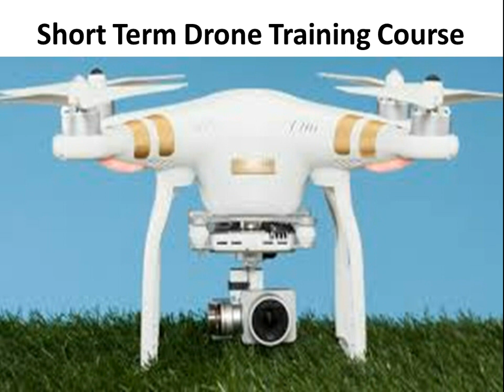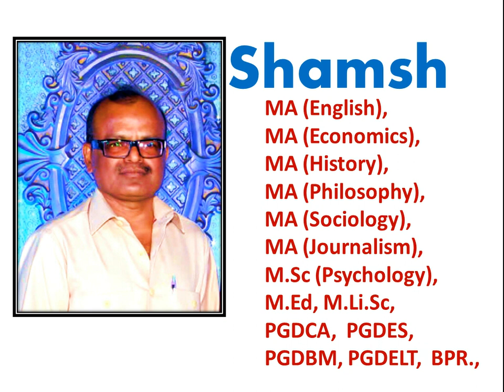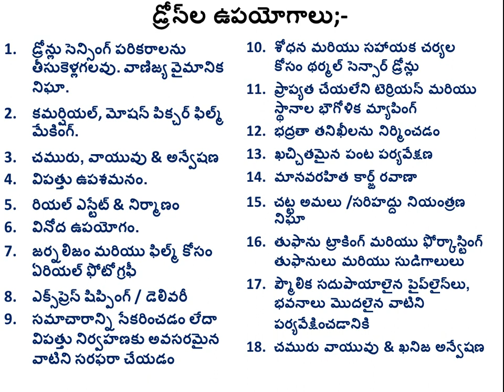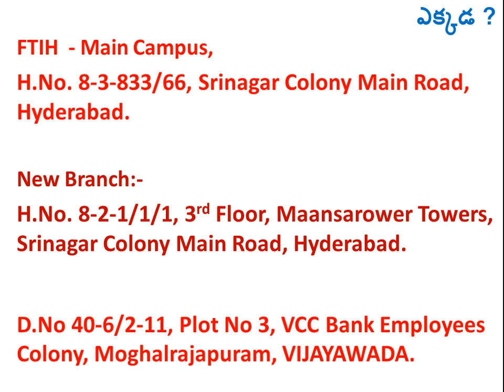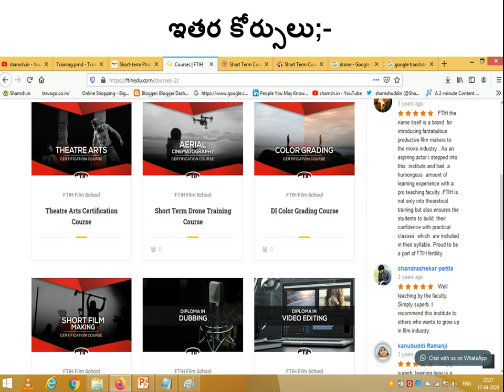drone course, drone certification, drone camera training in telugu drone training telugu drone pilot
S U B S C R I B E .సబ్ స్క్రిబ్ చేయండి. మంచి వీడియో లకు. ఇక్కడ క్లిక్ Click చేయండి.

drone course, drone courses in telugu, drone courses for beginners,